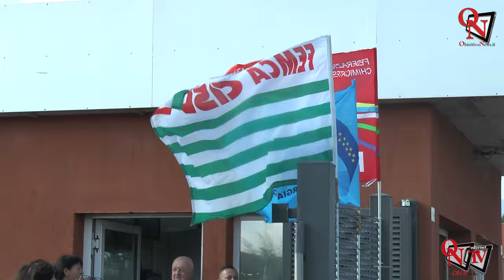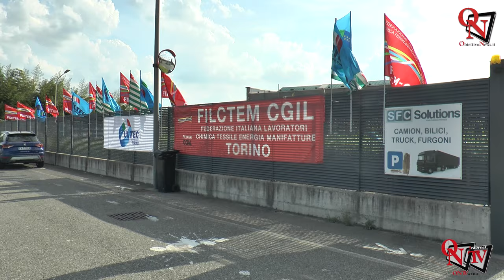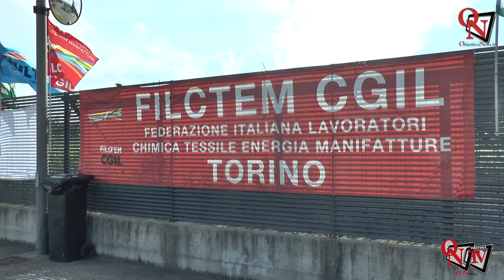CIRIÈ - Crisi senza fine alla Sfc Solutions, lavoratori in presidio